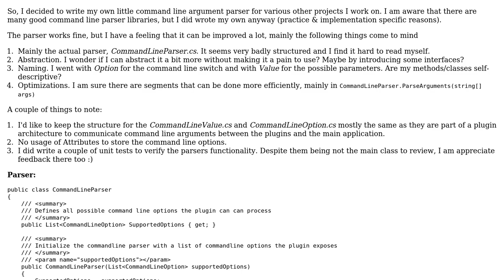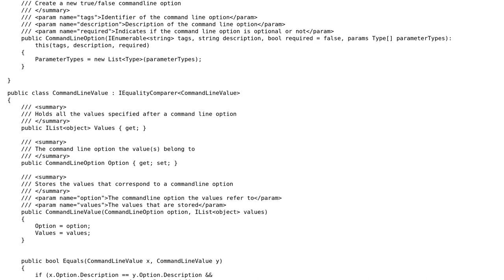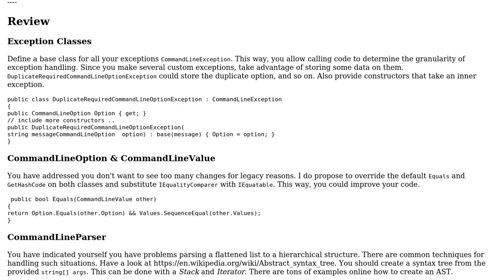Compact command line argument parser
With thanks & praise to God, and with thanks to the many people who have made this project possible! You are responsible for your own actions.